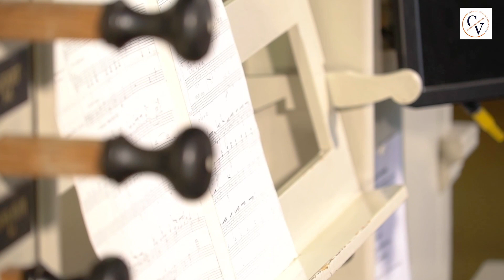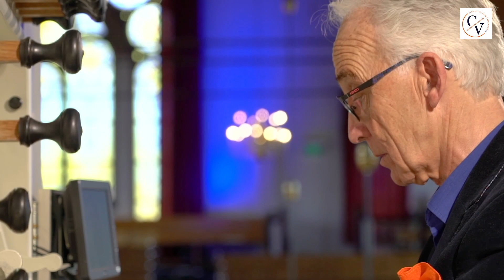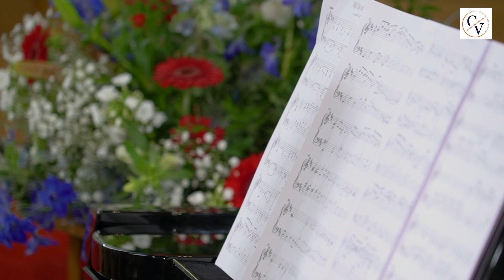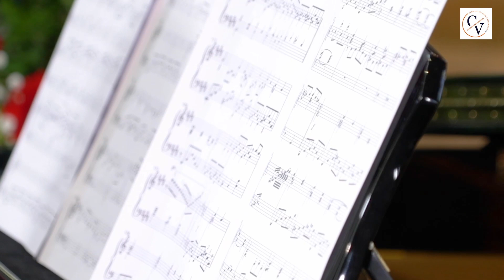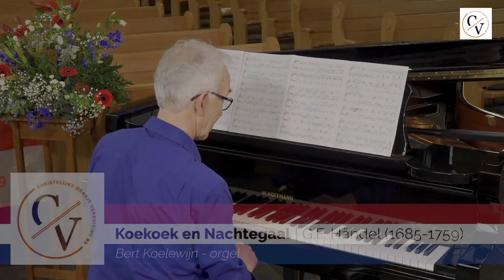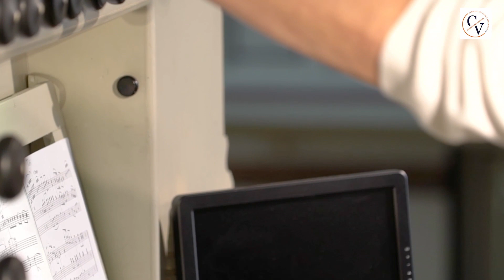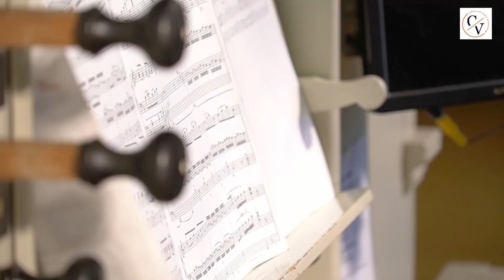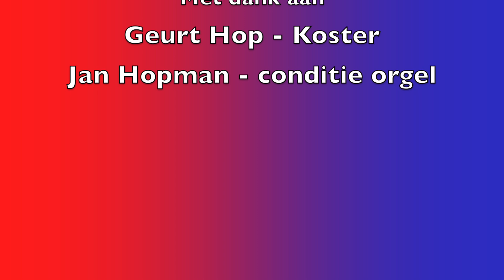Orgelconcert en pianorecitals door Bert Koelewijn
woensdag 5 mei Bevrijdingsdag 2021
Zuiderkerk te Bunschoten
m.m.v.Trompet:  Marten-Jan de Ruiter bij de te zingen liederen
Elise Koelewijn - Registrant
i.o.v. Christelijke Oranjevereniging Bunschoten- Spakenburg

- Gelukkig is het land
- Est-ce Mars - J.P. Sweelick ( 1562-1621)
- Merk toch hoe sterk - B. Koelewijn   (geb. 1953)
- Wilt heden nu treden
- Fantasie over  ‘Blijf bij mij Heer” - B. Koelewijn
- Koekoek en Nachtegaal - G. F. Händel  (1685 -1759)
- Hoop - L. van Dijk     (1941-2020)
- Wij willen Holland houden
- Without words - B. Koelewijn
- Sunrise to Sunset  (From Dawn to Dusk) - B. Koelewijn
- Waar de blanke top der duinen
- - a. Conquest of Paradise - Vangelis (1492) - Arr. B. Koelewijn
- - b. Blaze – Away - A. Holzmann (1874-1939) - Arr. B. Koelewijn
 -Wilhelmus

© LOS-TV 2021